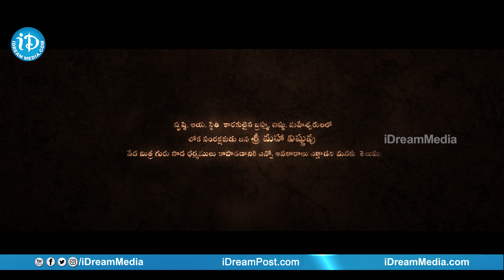Yamudu Movie Motion Poster | Bhavani Rakesh | Jagadeesh Amanchi | iDream Filmnagar